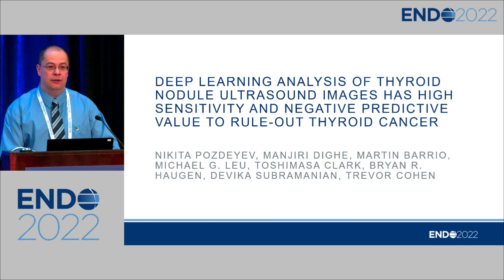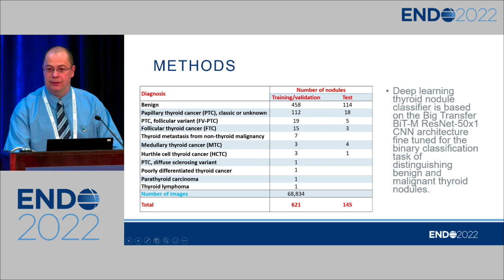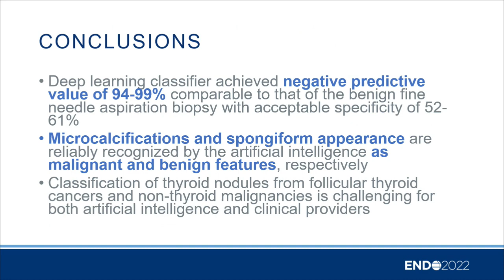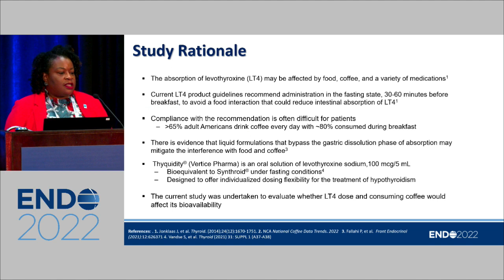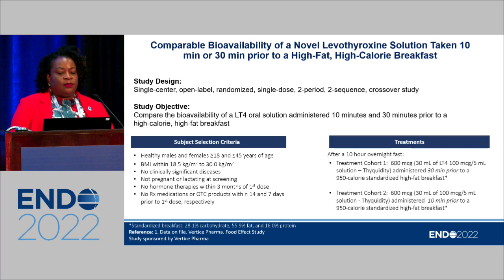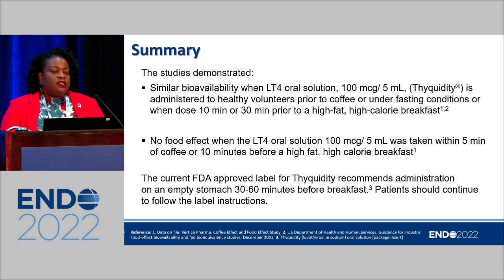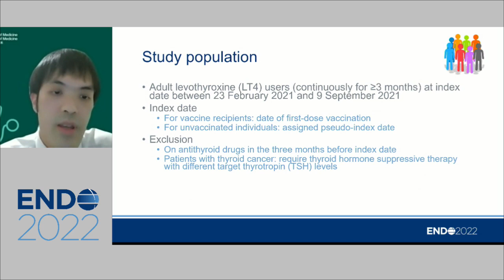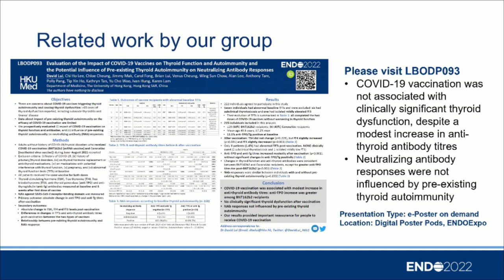Thyroid | ENDO 2022 Press Conference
The ENDO2022 News Conference on Thyroid

Studies delved into artificial intelligence’s value for ruling
out thyroid cancer, how soon individuals with thyroid conditions can take levothyroxine solution after drinking coffee, and the safety of COVID-19 vaccinations among individuals with hypothyroidism.

Presenters:
Nikita Pozdeyev, MD, PhD
Kris Washington, PharmD
David   T.W. Lui, MBBS